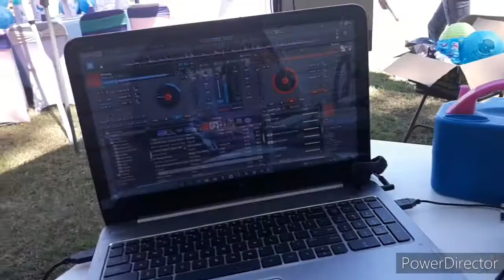Gig Log#4 [outside bday party] statesboro ga